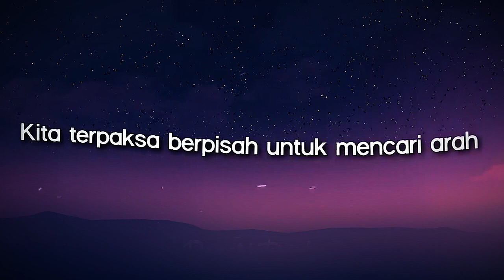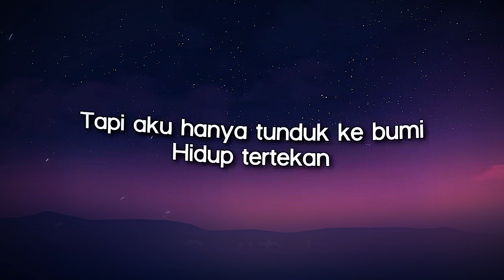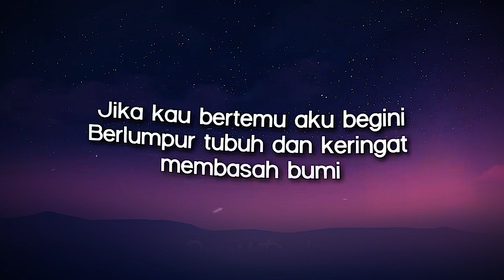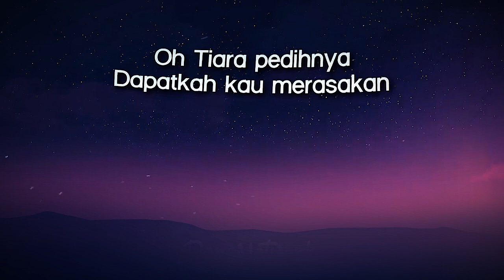Raffa Affar - Tiara (Lyrics)